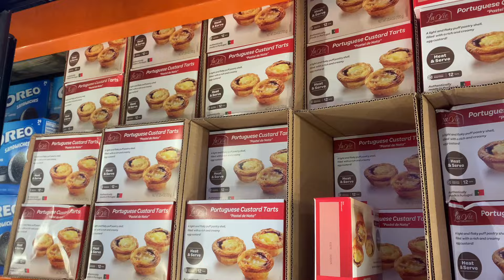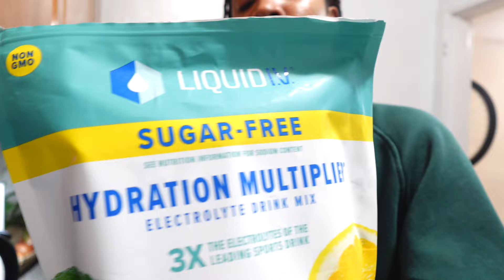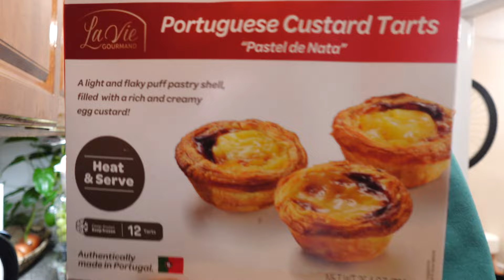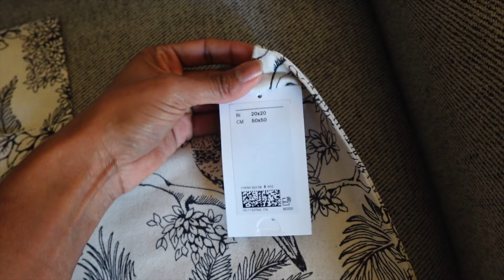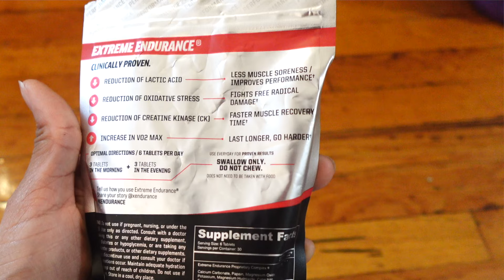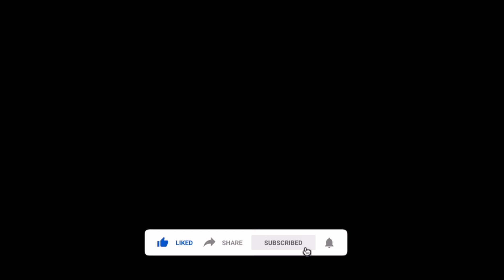LIFE IN NYC VLOG: Costco Haul 🛒🥗 Gym Workout🤸🏾‍♀️ Arranging Flowers 💐 Dinner, New Fragrances & More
H&M Home Patterned Cushion Covers

Foam Roller